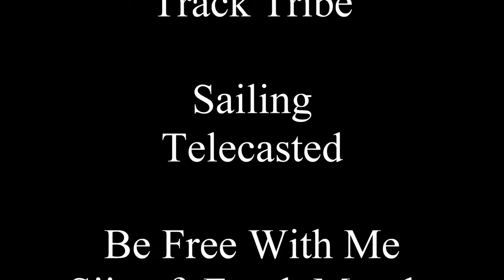2023 GHPK paddles Bohuslän part 3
We are 10 members of Grenland sea kayak paddle club who paddles the western coast of Sweden for a week in August 2023. This video shows our last two days of our trip where we paddle the inside of the islands back to Lysekil. We  enjoyed these tranquil waters with narrow canals, lots of settlements with lovely "sommarstuger" , summerhouses along our route. We had a real rainshower one afternoon and three of our group decided to finish the tour that afternoon. The seven others camped on Småholmarna in Knarrevik this last night. In this video you can also get a good view from above Stocken camping on Orust were I flew the drone.